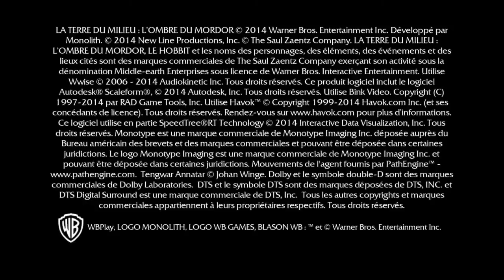Test of Defiance